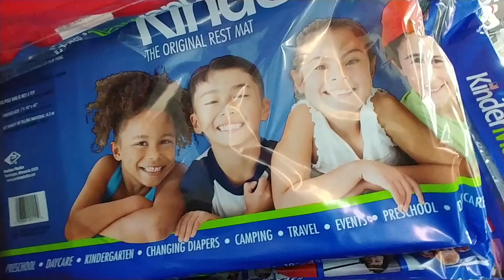Back to School at Walmart Part 46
Back to School at Walmart 2018

        Part 46: Kinder Mats